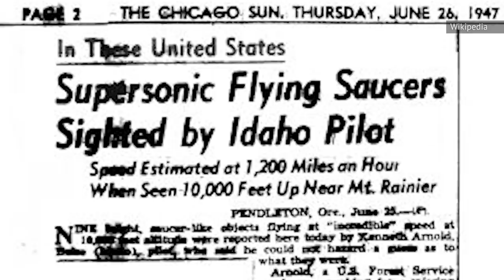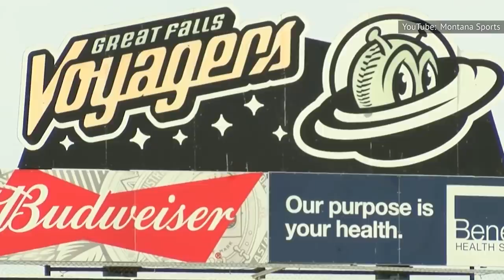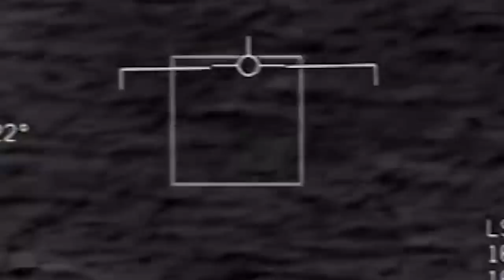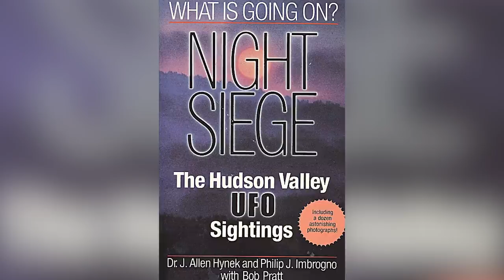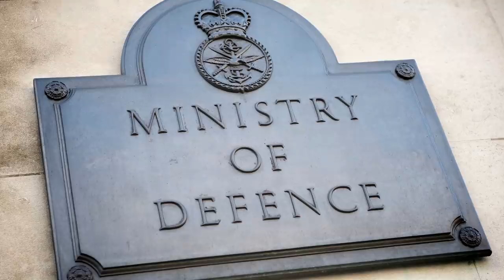Bizarre Details About UFO Sightings That Don't Add Up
Unidentified Flying Objects, or UFOs, are easy to get excited about. After all, it's right there in the name: "unidentified." What could be a bird or a meteor or an airplane without clearance could just as easily be an alien spacecraft since we don't know for sure. Unfortunately for true believers, the truth rarely seems to be out there to support their theories of extraterrestrial life. That said, there are the rare occurrences where something seems off about the official story, whether it's the government's explanation or amateur footage that disappears. Here are some bizarre details about UFO sightings that don't add up.

Origins of modern UFOs | 0:00
Battle of Los Angeles | 1:04
Inspirational Mascot | 2:04
Fiorentina stadium encounter | 3:20
The USS Nimitz Tic Tac | 4:18
UFO sighting at O’Hare International | 5:01
Stephenville cover-up | 6:07
The Cape Girardeau crash | 7:10
The Hudson Valley UFO Flap | 7:56
UFO encounter over Montgomery | 8:55
Murdered by a UFO | 9:32
Wave of sightings in Belgium | 10:44